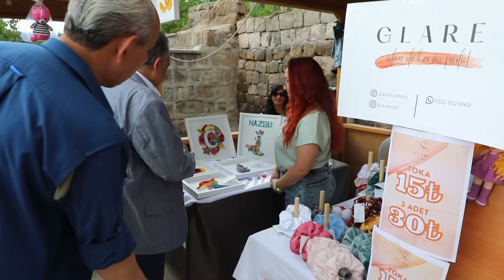Sonbaharın İlk 'Maharetli Eller'i